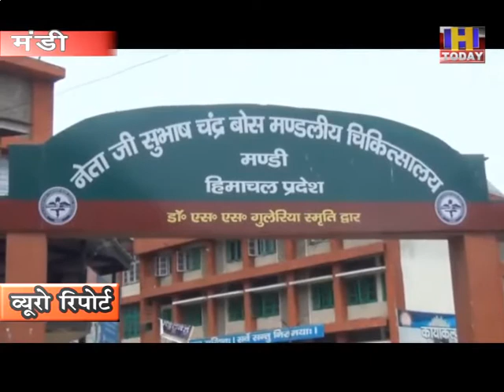10 june 13 सुंदरगनर क्षेत्र में कोरोना का एक पाजिटिव मामला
मंडी, 9 जूनरू मंडी जिला के सुंदरनगर उपमंडल में मंगलवार को कोरोना संक्रमण का एक पाजिटिव मामला सामने आया है। यह जानकारी देते हुए मुख्य चिकित्सा अधिकारी डॉ. जीवानन्द चैहान ने बताया कि जिला मंडी में आज 74 सैंपल परीक्षण के लिए भेजे गए थे जिनमें से 35 की रिपोर्ट आ गई है जिसमें 34 मामले नेगेटिव जबकि एक मामला पाजिटिव आया है।